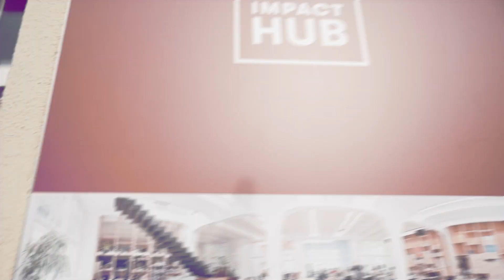#15 Petra Pekárková: Provozní poslušnost pro běžný život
Petra Pekárková je psí trenérka a zakladatelka psí školy ClickDog. V rozhovoru jsme se bavili o tom, jaké povely a cviky jsou nejdůležitější pro běžný život se psem, co to jsou odložené odměny a jak trénovat pozornost.

Tímto podcastem provází trenér psů Tomáš Nushart.

Podcast můžete poslouchat i na dalších platformách (Spotify, Apple Podcast, Pocket a další)

Natáčení probíhá v podcastovém studiu Impact Hub Praha.